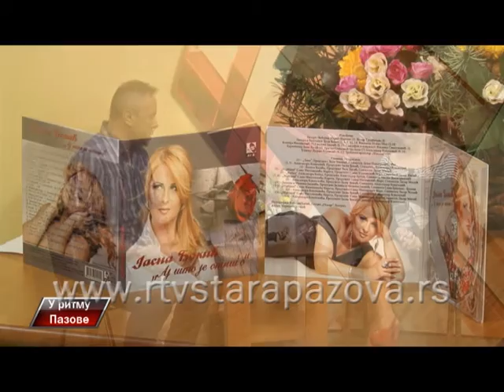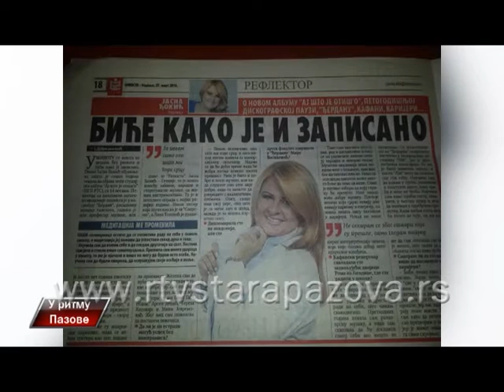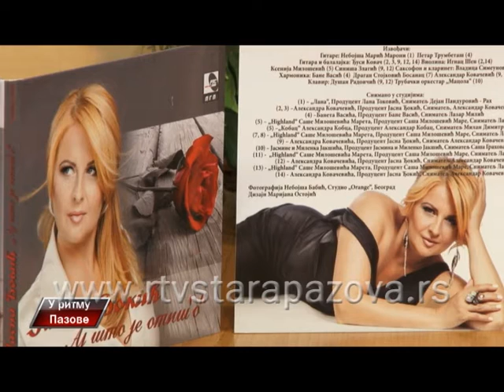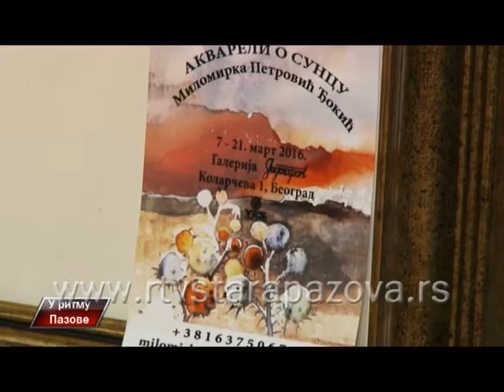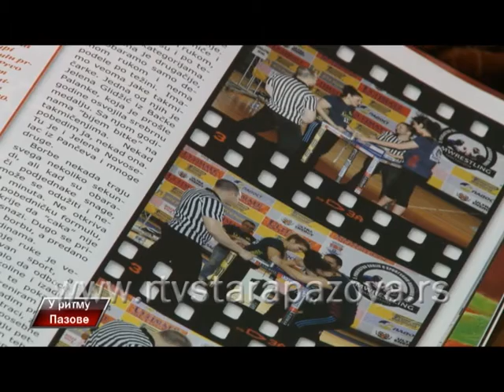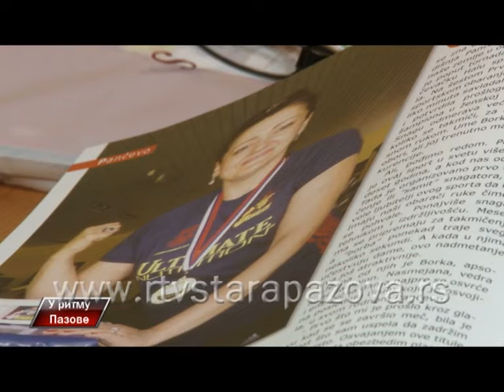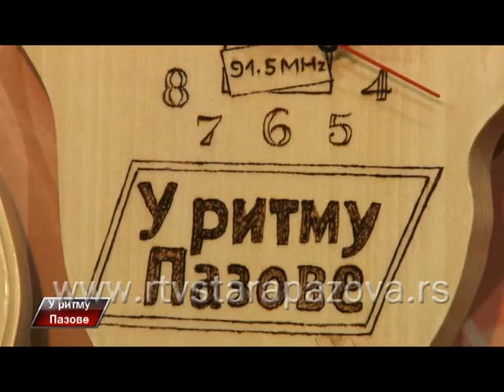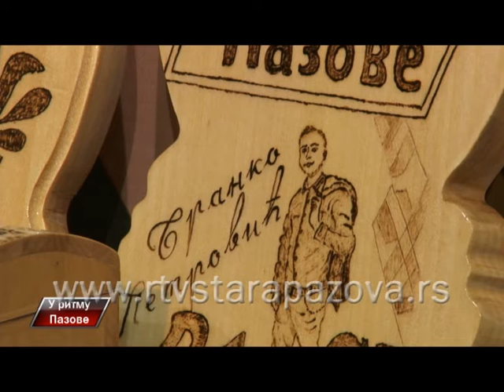U ritmu Pazove, 206 emis